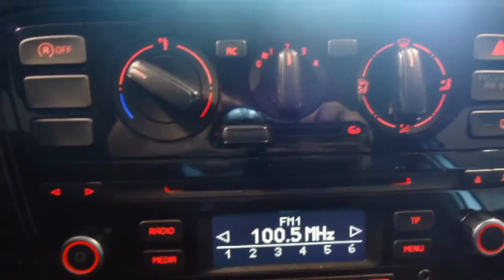Volkswagen up! 2 zits met vlakke laadvloer voor ingeklapte rolstoel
11 km
  Prijs:     € 11.129
  Merk:     Volkswagen
  Model:     up!
  Type:     2 zits met vlakke laadvloer voor ingeklapte rolstoel
  Bouwjaar:     2013
  Transmissie:     handgeschakeld
  Kleur:     Licht Reflexzilver metallic
  BTW/Marge:     btw
  Brandstof:     benzine
  Energielabel:
  Garantielabels:
* ABS (anti blokkeer systeem)
* Airbags
* Airco
* Buitenspiegels in carrosseriekleur
* Buitenspiegels verwarmbaar
* Centrale deurvergrendeling
* Getinte ramen achter
* Maps & More
* Ramen elektrisch bedienbaar
* Stop & go
* Stuurbekrachtiging

Let op, deze Volkswagen up! staat in onze vestiging in Opmeer. Uniek ! De Up! Als bestelwagen. Ideale auto voor vervoer van kleine pakketten, vervoer van ingeklapte rolstoel, rollator, e.d. Ruime instap en "hoge" zit. Wegenbelasting vrij en 14% bijtelling (tot 2014)!! Voor meer informatie over dit nieuwe concept, neemt u contact op met Gerard Smook 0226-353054. Voor meer informatie over occasions kunt u contact opnemen met Niels Vader 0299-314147 Wij zijn officieel VW Audi dealer. Ofschoon wij deze website met de grootste zorg bijhouden behouden wij het recht op verkeerde uitvoeringen of verkeerde uitrustings niveaus.

Aanbieder
Heron Purmerend
Burg. D. Kooimanweg 14
1442BZ PURMEREND